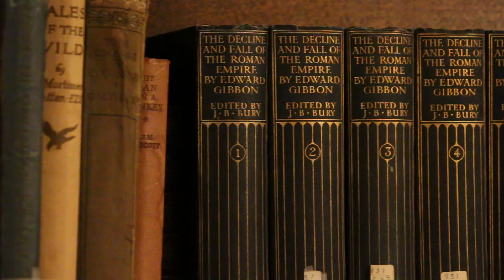Keith & Merilyn Wedding Day Highlights